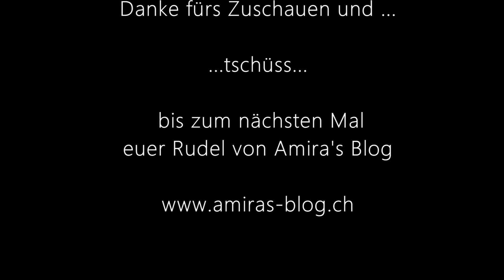Neues von Pink (Tervueren Welpe, Belgischer Schäferhund 3 - 6 Monate, Amira's Blog 18.08.2014)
Film zum Blogeintrag vom 18.

Ja, ich habe etwas Verzögerung mit der Berichterstattung meiner Wachstumsphase und den Erlebnissen in dieser spannenden Zeit.Aktuell sagen alle, ich sei ein canis pupertus, aber als die Inhalte des Filmes gedreht wurden, war ich noch ein liebes, nettes canis bebeus.

Schlabbergrüsse - eure Pink